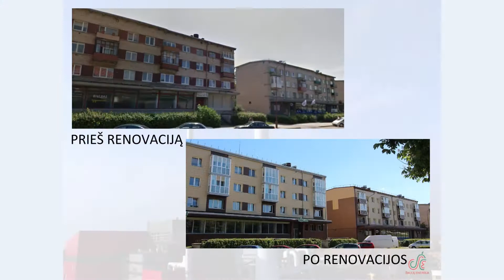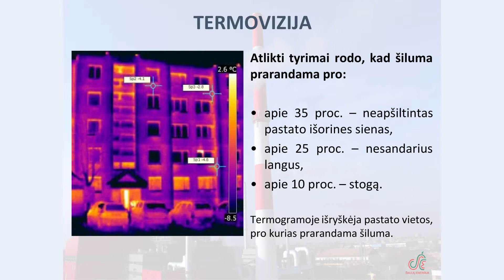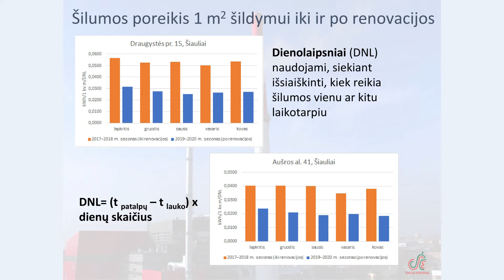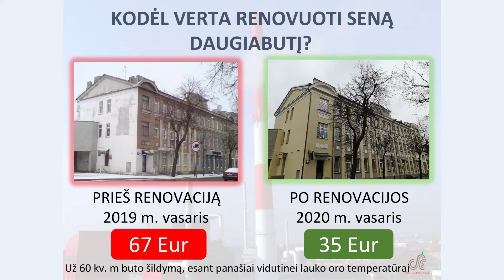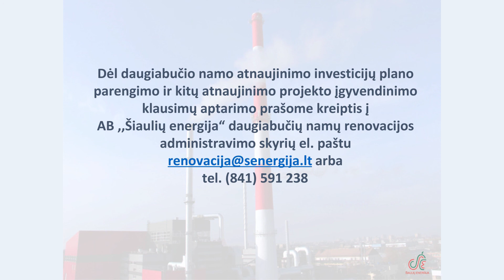Renovacijos nauda Jums ir Šiauliams. Informacinė pokalbių laida.